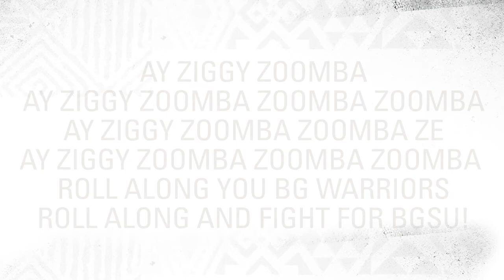BG WBB Highlights vs EMU 12.11